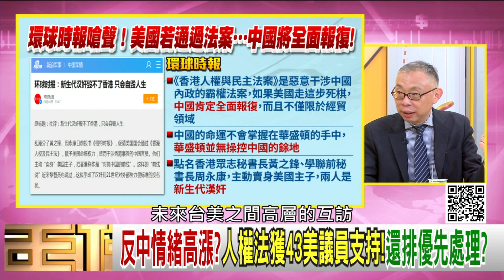精彩片段》范世平：反送中議題朝向國際化發展...【年代向錢看】0190918